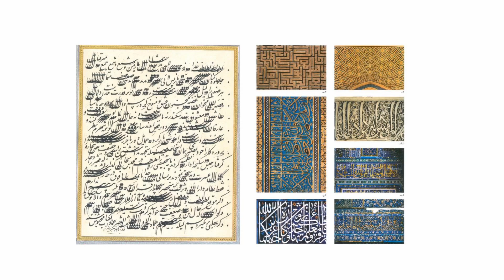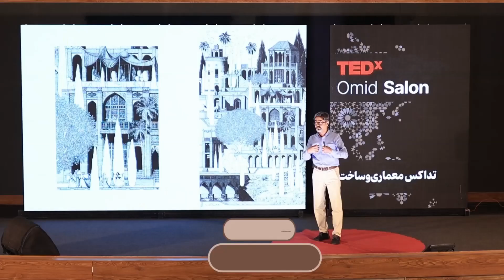Utopia | Hamid Zeayaian | TEDxOmidSalon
Where is Utopia? Is there such a place?
The origin of the word is derived from the Greek word "utopia" meaning "nowhere", i.e. a place that does not exist.
Utopia does not mean a specific place. In fact, it is a place where everything is very good, something like the perfect human being with all his opposite dimensions. Where all problems are solved, we live forever, health is guaranteed and...
Such a land has been the dream of the people of every age and period throughout history. The elders have also defined it with different characteristics and determined the conditions for reaching and achieving this land... Lecturer of Architecture This talk was given at a TEDx event using the TED conference format but independently organized by a local community.